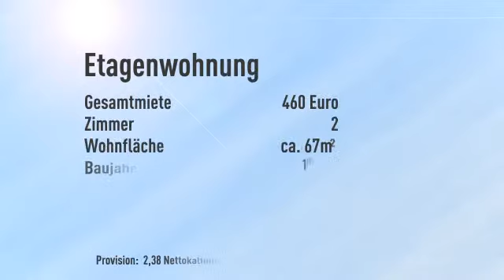Wohnglück auf 67 m² . Schöner wohnen im Dachgeschoss.